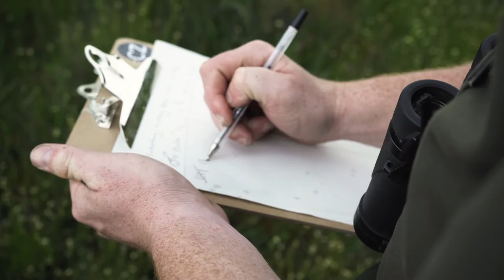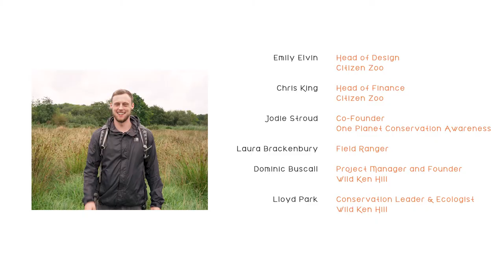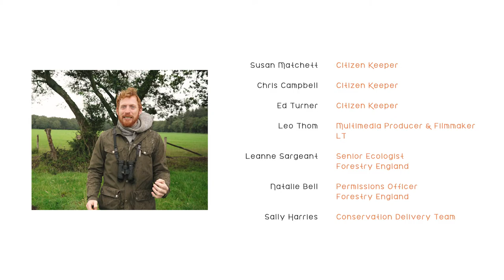A Hop of Hope - Restoring the Large Marsh Grasshopper by Jodie Stroud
A film by Jodie Stroud.